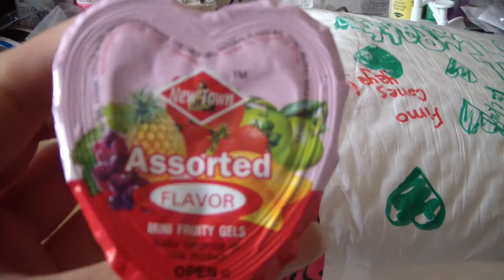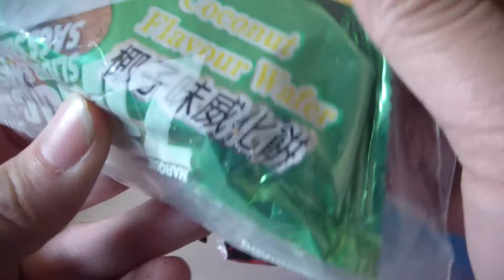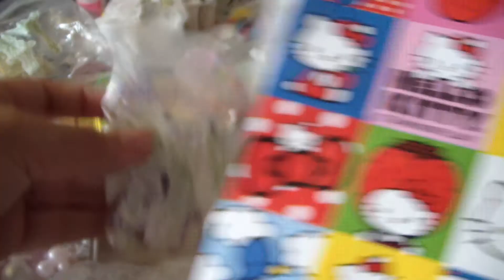Trade Package From Khetsanah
you sent too much but ill send you some extra goodies in out  trade/ buddy box :)